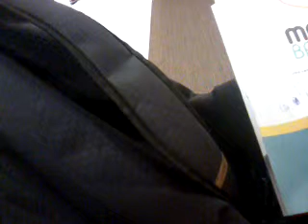after I gave up life ..